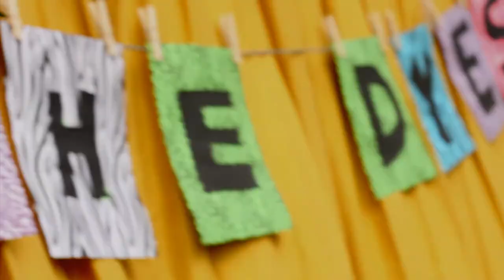The Dyes - These Boots Are Made For Walkin'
Music video for THE DYES "THESE BOOTS ARE MADE FOR WALKING"
Directed & Edited by
Christy Sparrow
Director of Photography
Marc Menet
Kevin Doellman
Associate Producer
Carlos Cortez
Production Assistant
Jaimie Kerr
Erika Claich
Carlos Cortez
Location
Bobby Hart
Starring in order of appearance:
Jim Devitt as The Evil Boyfriend
Honey Anne as Good Girlfriend Gone Bad (of Hot Rod Honeys)
The DYES
Lisa Louise
Charlie Crane
Jill E. Bean
The JANES
Krista Ortgiesen
Sarah Wonnell
Jenny Oshen
Lisa Crenshaw
Christina Robinson
Miss SARABELLA SCANDAL (of Peek A Boo Pin Ups)
Party goers:
Bella Kerr
Nikki Olaya
Jessiy Warren
Jaimie Kerr
Ryan Scherman
Rob Springer
Sean Cowger
Dave Vasta
Coalbe Vasta
The Bartender
Dave Vasta
Set Design
Christy Sparrow
Additional Props provided by
BambooLodge Vintage
Dave & Coalbe Vasta
bamboolodge.net